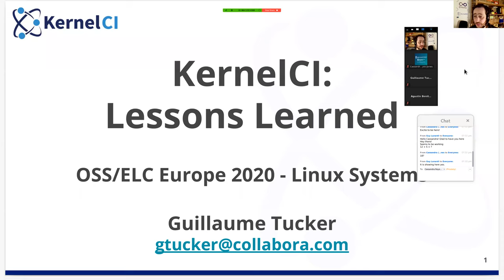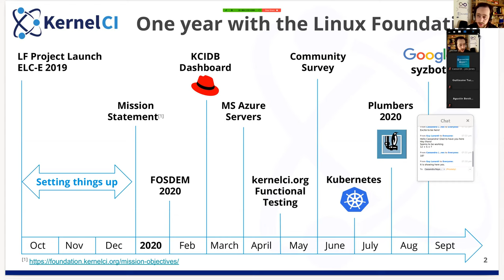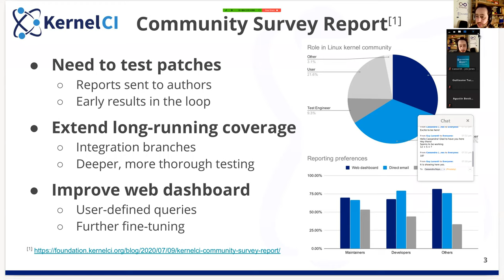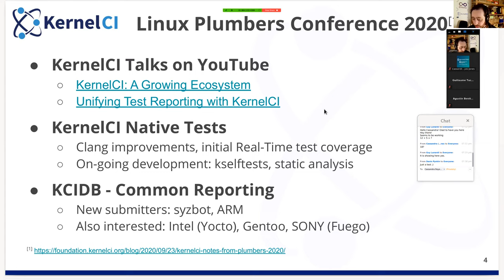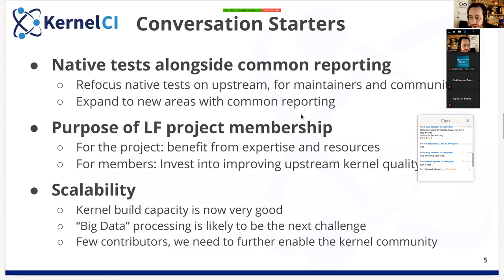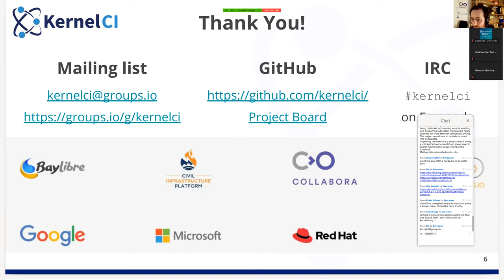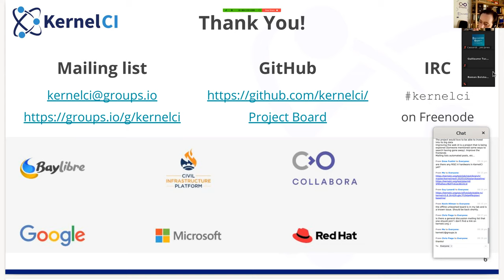BoF: KernelCI: Lessons Learned - Guillaume Tucker, Collabora